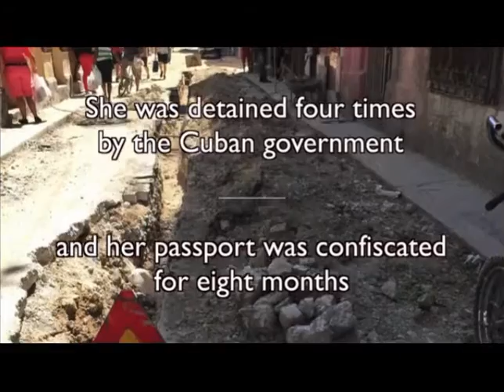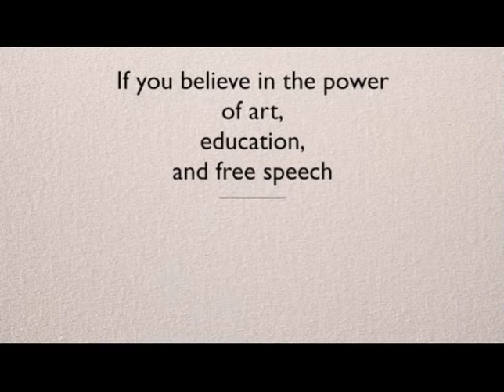Institute of Artivism / Instituto de Artivismo Hannah Arendt by Tania Bruguera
Institute of Artivism / Instituto de Artivismo Hannah Arendt
by Tania Bruguera
Currently, a funding campaign is being implemented via KickStarter.com at the following URL

“The Institute is about creating bridges of trust where there is no fear of each other; to create a peaceful and considered response where there is violence; to create a place where people with different political views can come together to build a better country.” Tania Bruguera, Cuban, artist, founder.

INSTAR (Institute of Artivism Hannah Arendt)

INSTAR is both an online platform and a physical institute.

We are inviting artists and activists from around the world to collaborate with Cubans to create peaceful tools for policy change and civic literacy.

The physical institute is located in Havana, Cuba and the online platform will have its base in New York City.

About Tania Bruguera: For over 25 years world-renowned artist Tania Bruguera has created socially-engaged performances and installations that examine the nature of political power structures and their effect on the lives of society's most vulnerable individuals and groups. Her politically provocative works have tackled global issues of power, migration, censorship and repression through participatory works that turn “viewers” into “citizens.”

By creating proposals and aesthetic models for others to use and adapt, she defines herself as an initiator rather than an author, and often collaborates with multiple institutions as well as many individuals so that the full realization of her artwork occurs when others adopt and perpetuate it.

Tania’s work has explored both the promise and failings of the Cuban Revolution in performances that provoke viewers to consider the political realities masked by government propaganda and mass-media interpretation. In 2014, she was detained and had her passport confiscated by the Cuban government for attempting to stage a performance about free speech in Havana’s Revolution Square. She had planned to set up a microphone and invite people to express their visions for Cuba.

Recognized as one of the 100 Leading Global Thinkers by Foreign Policy magazine, shortlisted for the Index100 Freedom of Expression Award 2016, she is a 2015 Herb Alpert Award winner, a Hugo Boss Prize finalist, a Yale World Fellow and is the first artist-in-residence in the New York City Mayor’s Office of Immigrant Affairs (MOIA). In 2013 she was part of the team creating the first document on artistic freedom and cultural rights with the United Nation’s Human Rights Council. Her work was exhibited at Documenta 11, Venice Biennale, Tate Modern, Guggenheim and Van Abbemuseum, among others.

Since 2015, Bruguera is the first artist-in-residence for New York City in the Mayor’s Office of Immigrant Affairs.

She lives and works in New York, New Haven and Havana.

Websites